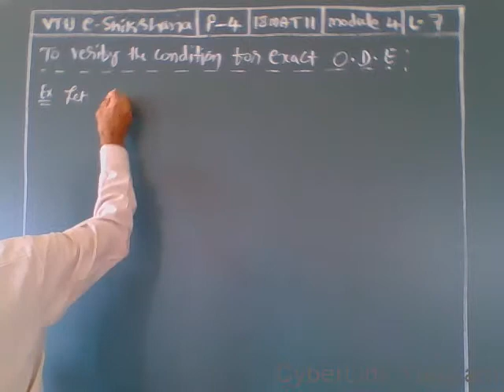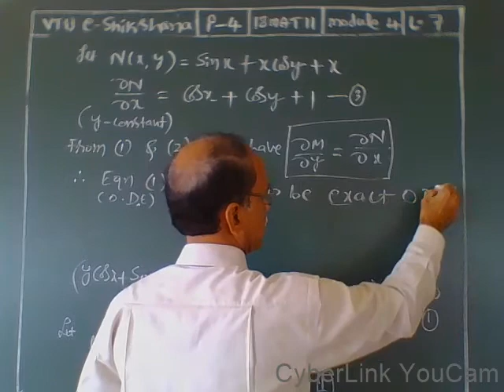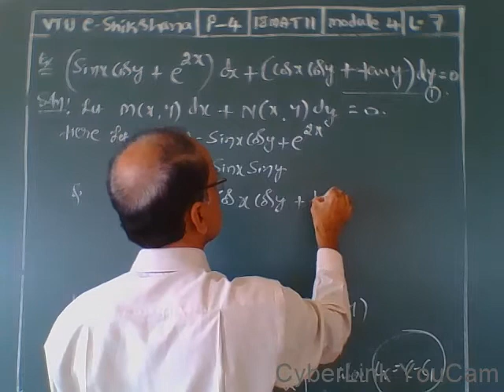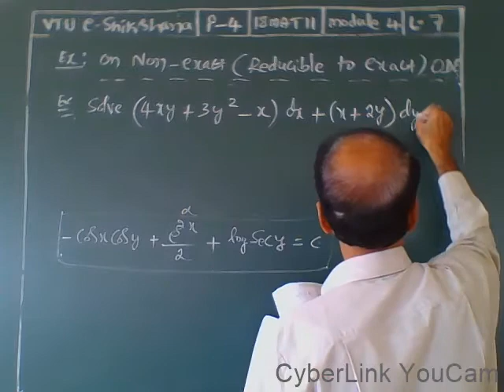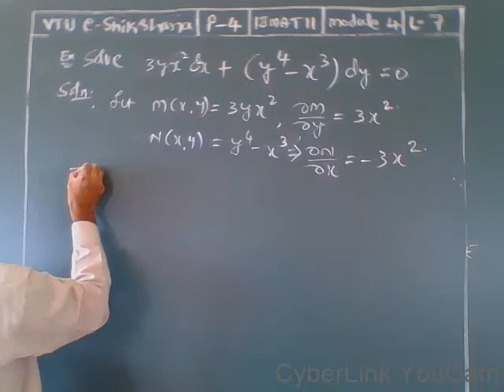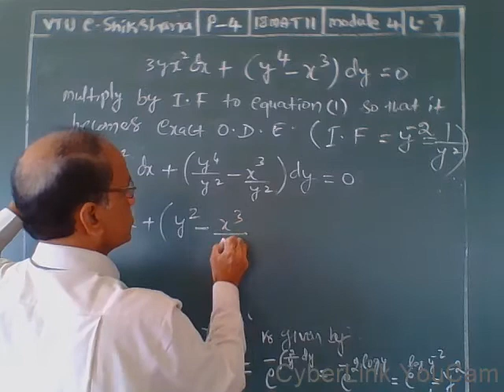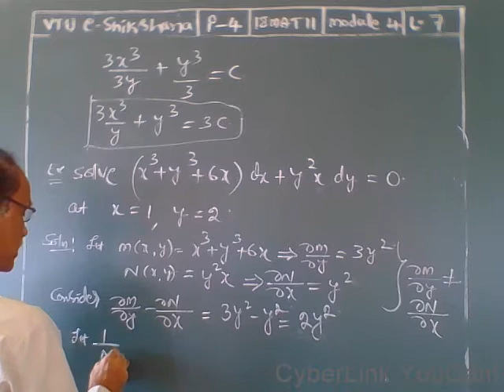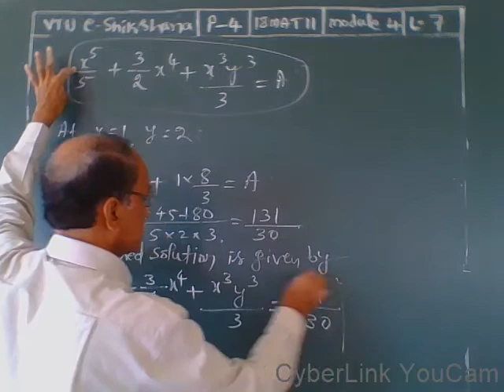Module 4 - Lecture 7